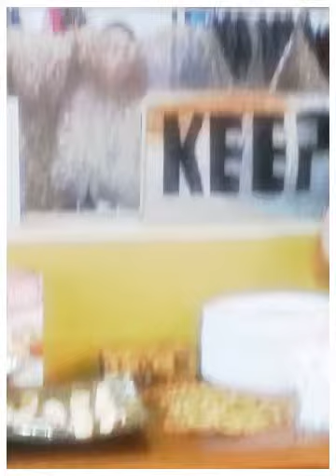Following Gipsy Sherry n Aneisha (Created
Had an amazing fashion fun evening at Gipsy Chicks!